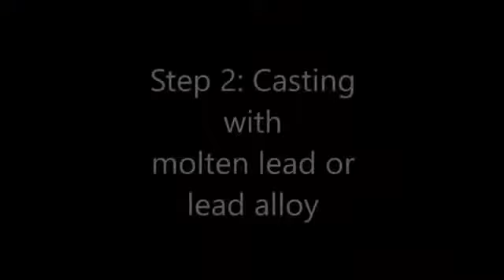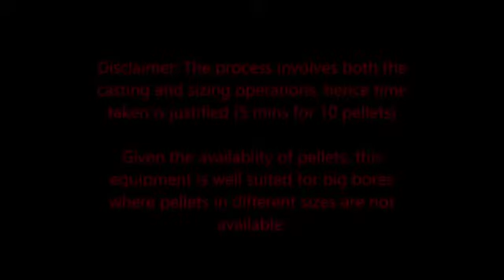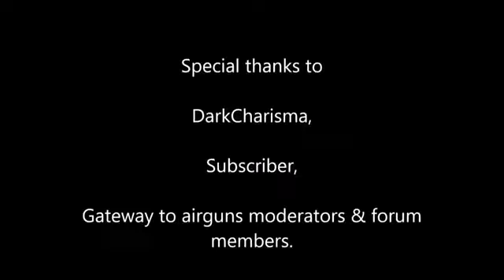tir uchun o'q yasash